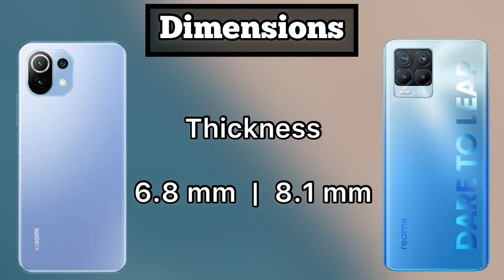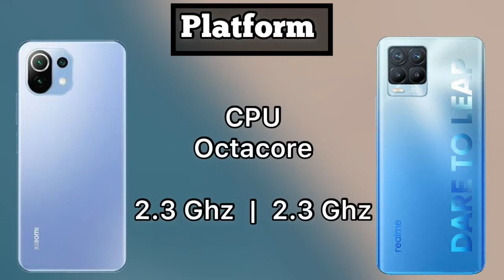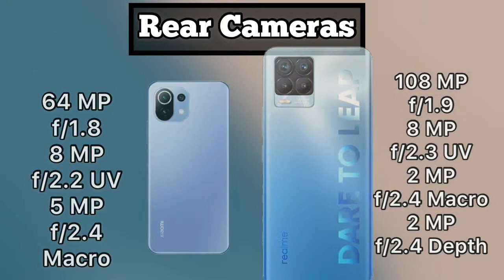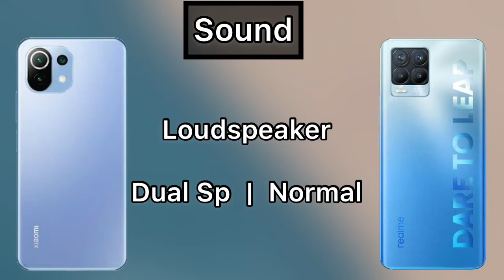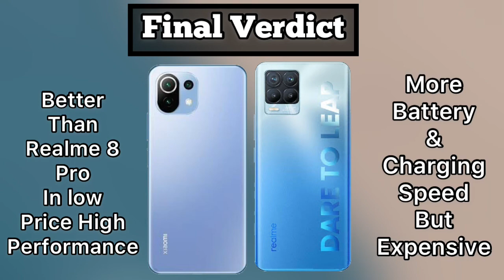Realme 8 Pro Vs Xiaomi Mi 11 Lite Full Comparison ⚡️ Which Phone is Best ⚡️ Antutu Scores & More 🔥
is video mein xiaomi mi 11 lite ko realme 8 pro k sath compare kiya gya hai umeed hai apko yeh video kafi pasand aay gi ...

be infringing.